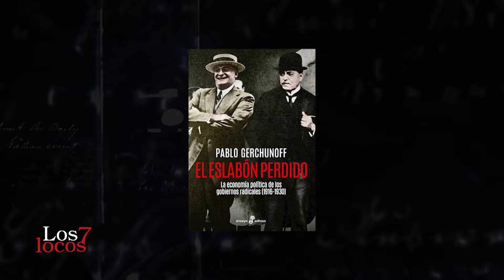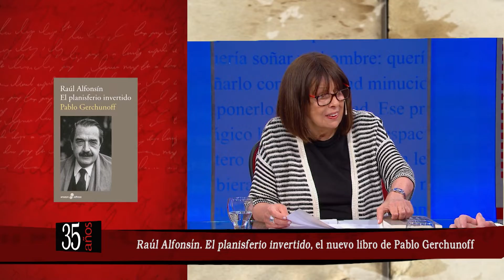Pablo Gerchunoff y Martín Caparrós - Los 7 Locos (Temporada 35)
00:00 Introducción
00:00 Pablo Gerchunoff presenta "Raúl Alfonsín. El planisferio invertido"
00:00 Martín Caparrós conversa sobre "Sarmiento"

Los 7 locos recorre el mundo de artistas y personajes de la literatura, el cine y el teatro a través de la pantalla de la Televisión Pública.

Conducción: Cristina Mucci